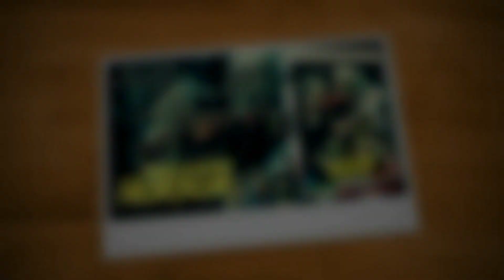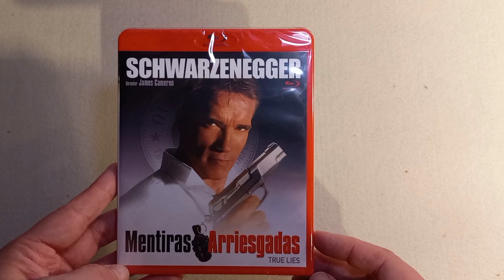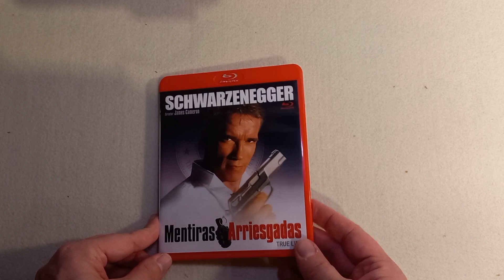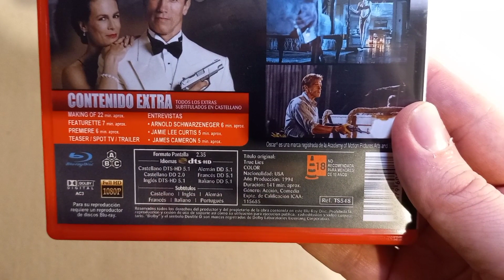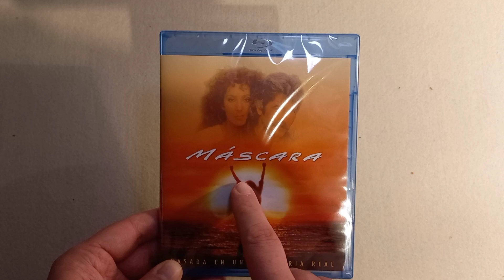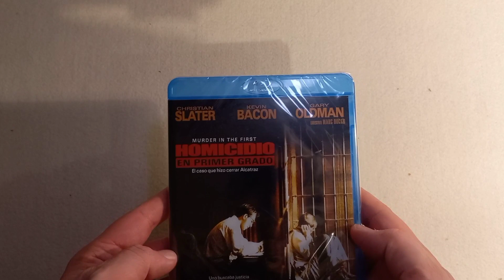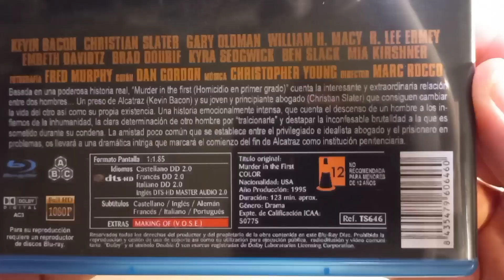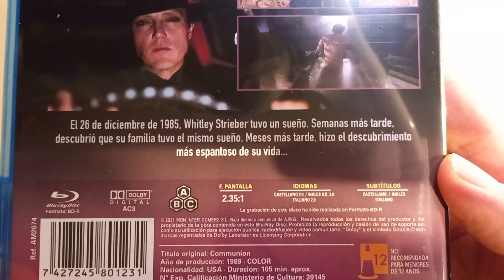Arrivi Black Friday dalla Spagna🇪🇦 - (Edizioni Blu-ray Inediti/fuori catalogo in Italia)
Unboxing dedicato a gli acquisti fatti durante il Black Friday: Edizioni Spagnole con Audio Italiano.